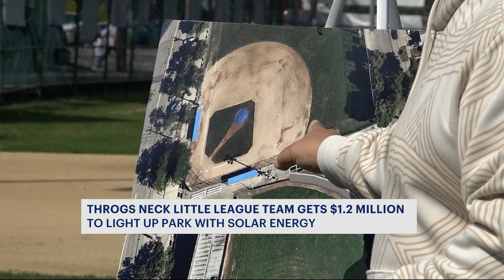Throgs Neck Little League receives $1.2 million to energize park with solar panels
A Bronx Little League team scored a home run in the form of a major funding on Saturday.